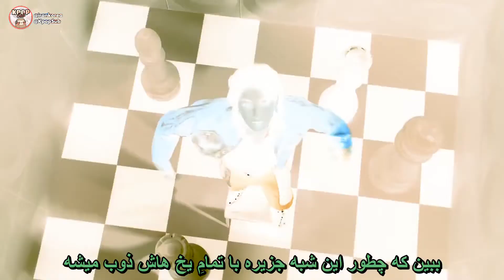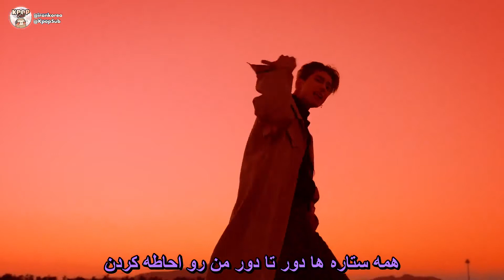VICTON - WHAT I SAID | ویکتون |Farsi|زیرنویس فارسی موزیک ویدیو کره ای|کیپاپ ساب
زیرنویس فارسی موزیک ویدیو " WHAT I SAID  " از " VICTON"| کیپاپ ساب | @KpopSub

🌿ترجمه: هلدن و زمان بندی : مریم
🌹 ویدیو : مبینا

زیرنویس موزیک ویدیو کره‌ای ویکتون   به نام حرفی که زدم 🔻